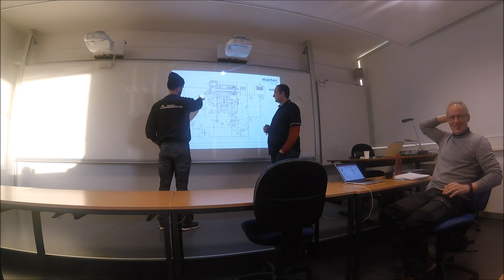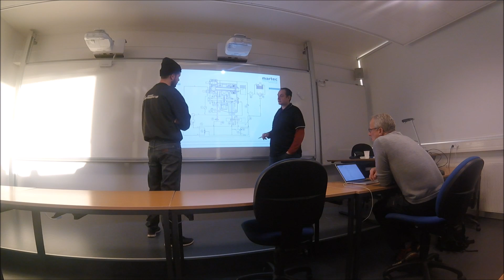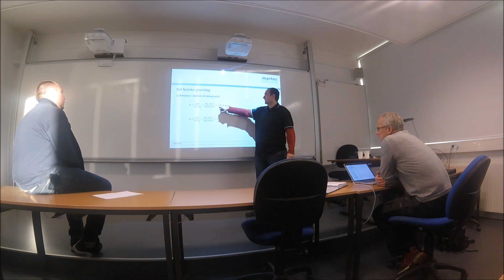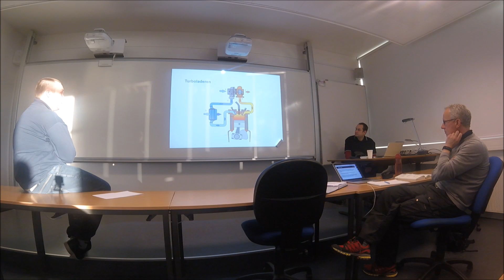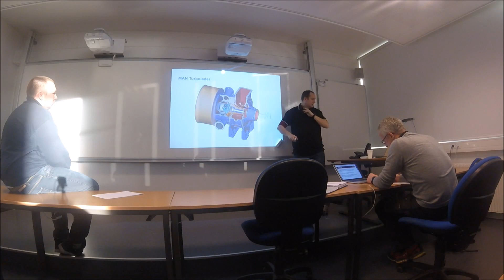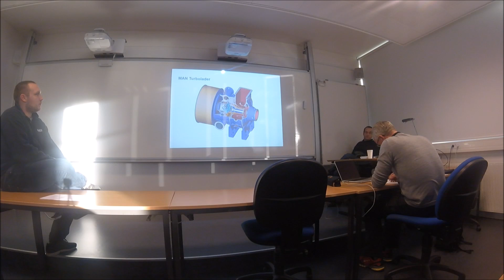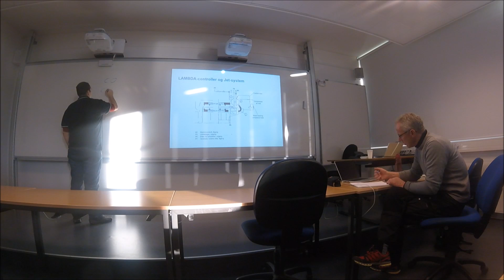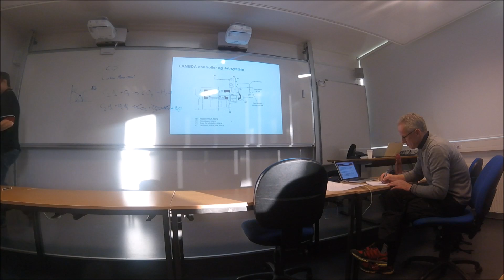repetition del 1 til 5